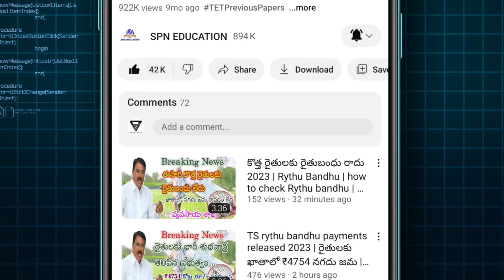TS TET || TS TET retirement updates 2024 || how to check tet hall tickets full details 2024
TS TET retirement updates 2024 || how to check tet hall tickets full details 2024

Government of India Today Live The release date of PM Kisan XVII Installment 2024 is not out yet but is expected by the first week of May 2024. How much amount will the farmer get under the PM Kisan XVII Installment 2024? Rs 2000 will be given as the payment under the Pradhan Mantri Kisan 17th Installment 2024. full detail information available in this video  watch this video don't miss SPN education in Telugu search vacancies education eligibility dates and application details please visit given below links.

TS DSC Notification PDF & Application పూర్తి వివరాలు (or)